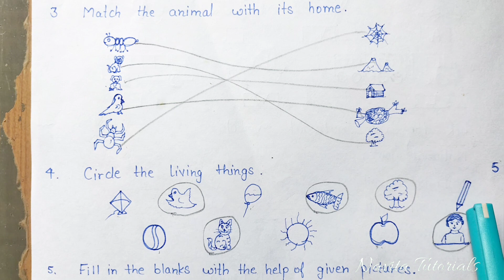LKG Hindi English Math EVS Paper practice worksheet | Annual exam question paper of all subjects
NavitaTutorials✍️
Today I am Sharing a video Which is related to LKG JKG Hindi English Maths EVS Exam Paper practice worksheet for exam preparation.
This channel is all about preschoolers and kindergarten kids.
I will share my all own experience and tips with the parents to teach their child at home.